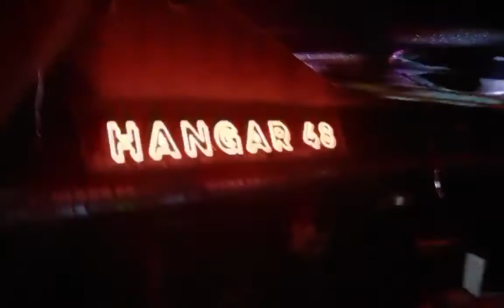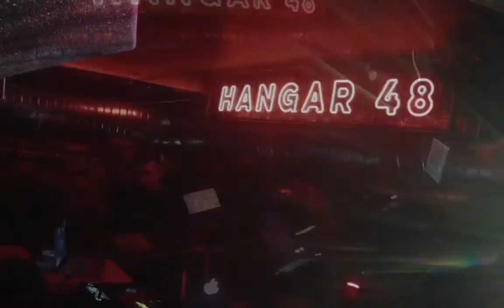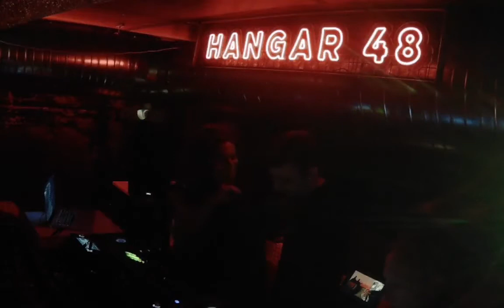KNP TECHNO MUSIC 😈 TIRIDJ HANGAR 48 SESION HOUSE TIRIDJ